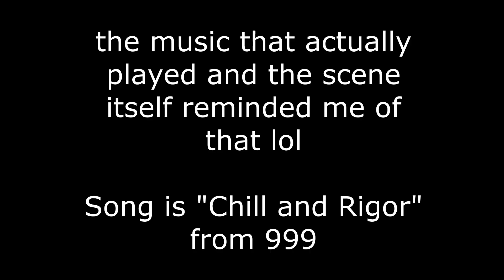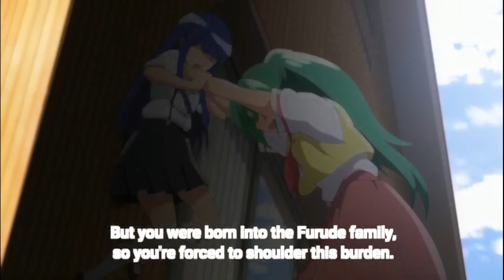Higurashi Sotsu Episode 5-6 THOUGHTS | Basedtoko vs Chad Mion